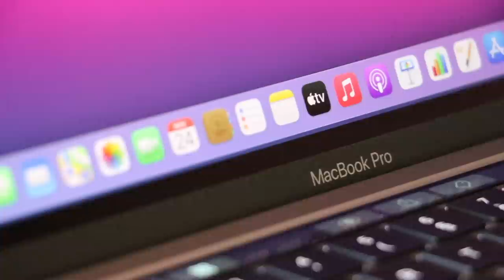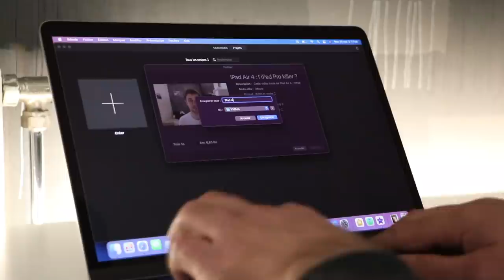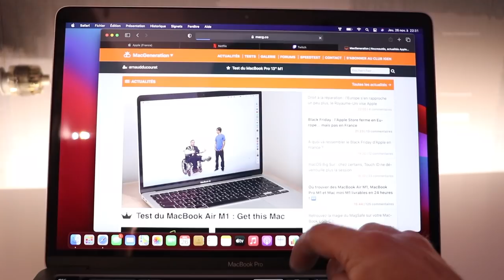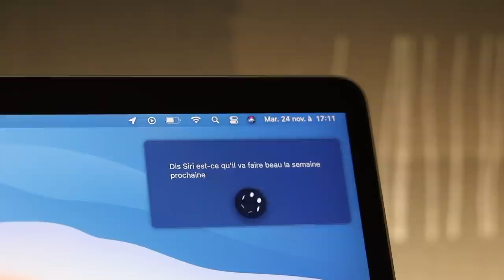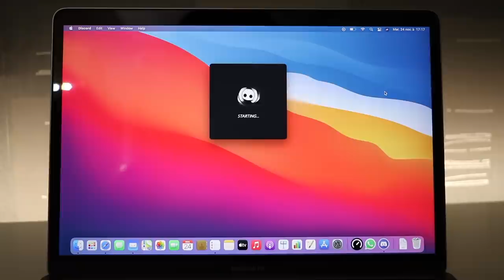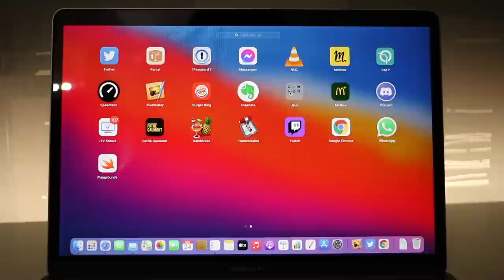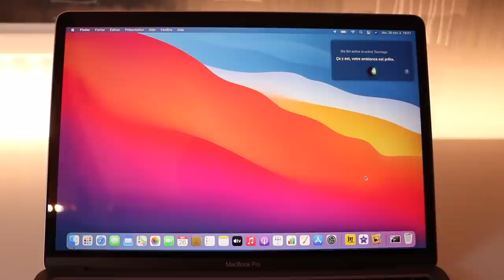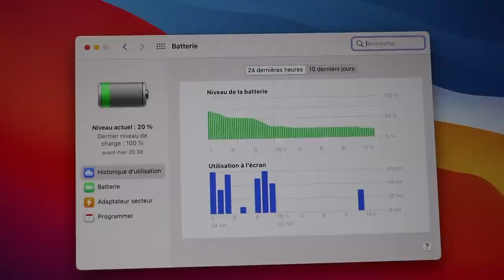Test MacBook Pro M1 : le meilleur Mac que j'ai eu !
Lorsque qu’Apple a annoncé la transition des processeurs Intel vers ses propres puces Apple Silicon, elle a promit énormément de choses. Maintenant que les premiers modèles avec ces puces sont disponibles, est-ce que ces promesses sont tenues ?